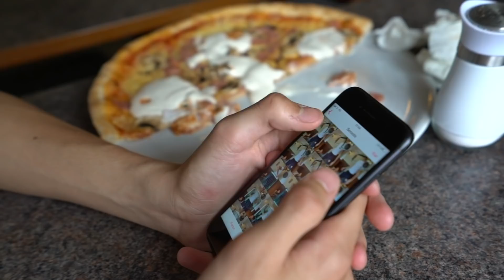Hur jag köpte en bil för en mutter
Min kompis Anton är "skyldig" mig många tusenlappar, idag fick han sota för det och springa runt och knacka dörr en hel dag. Fast vi hade ganska kul och träffade många härliga människor längs vägen... och det hela slutade i att vi fick en EPA-traktor.

Splay AB
Manfred Erlandsson
Östermalmsgatan 26 A
114 26 Stockholm